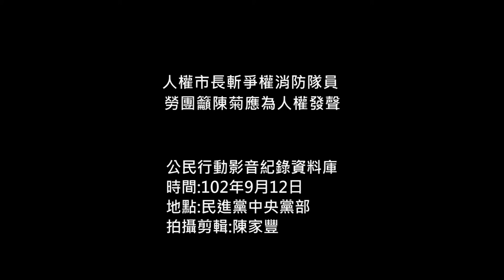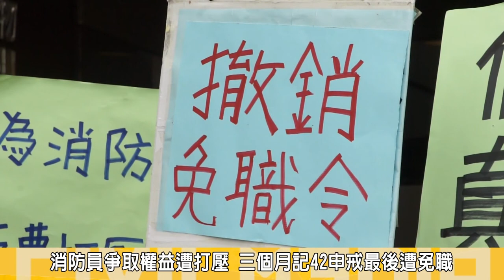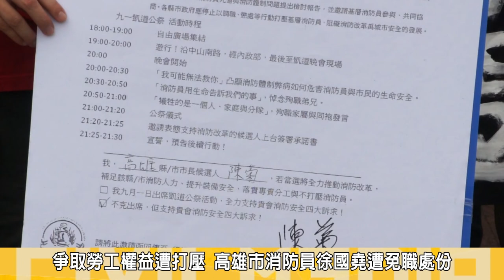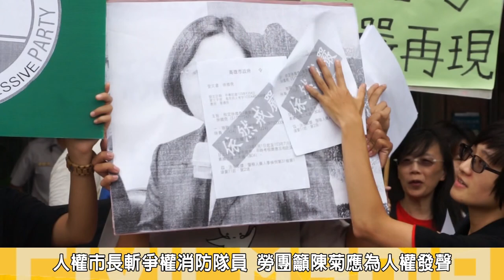2014.09.12人權市長斬爭權消防隊員 勞團籲陳菊應為人權發聲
高雄市消防員徐國堯 ，上月9日收到免職令，正式被解雇，消防員工作權益促進會，12日來到民進黨抗議指出，黨主席蔡英文放任高雄市長陳菊開鍘為消防權益爭取制度改革的消防員，批評民進黨讓美麗島戒嚴再現，儼然成為民主退步黨。

消防員工作權益促進會鄭雅菱批，徐國堯是消防體系裡，第一位跳出來表達人力不足、工作超時等消防體制問題的消防員，並籌劃消防員大遊行，但在為消防爭員取權益過程中，屢次遭高雄市政府無情打壓，3個月內被記42支申誡，最後被解僱，沒了工作，家庭生活頓時失去支柱，根本是戒嚴在現。鄭雅菱指出，高雄市政若不撤回免職令，今後將對蔡英文及陳菊「如影隨形」表達抗議訴求。
高雄市消防員徐國堯說: 他在101年舉辦第一場由消防隊員舉辦的遊行，目的是訴求消防人力補足與改善工時制度，這本該是政府必須做的事，他批，政府一直希望勞工工時比照勞基法辦法，政府卻要工務人員無現上班、無限加班，一天上24小時的班，外縣市更是得上48小時才能休假，這就是目前消防員超時工時的處境。不準消防員說話，一旦說話就遭到打壓、懲處，被調動甚至在遊行後祭出瀆職處份。

消防員工作權益促進會理事長楊適偉指出，至6月，徐國堯遭記申戒、記過處分時，幾透過內部管道與高雄市消防局和哥雄市府，認為徐國堯的處分不洽當，希望官方重新檢視再予以處分，官方置之不理，至七月更累積42支申誡，9月更祭出免職令懲處，他痛批民進黨口中的民主進部，根本是民主不斷的退步，應該改成民主退部黨。
消防員工作權益促進會提出三大訴求，要求撤銷徐國堯的免職處分，並拒絕政府官方不當打壓，且應該完整補足消防人力，解決人力不足造成超時工作的相關問題。